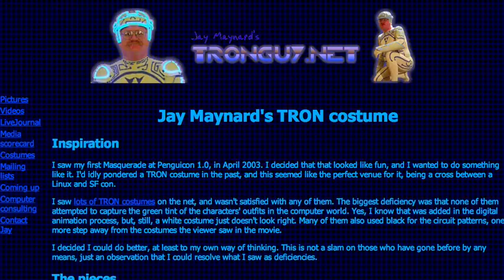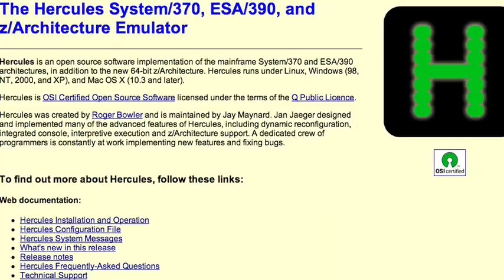The Tron Guy Interview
Jay Maynard the Tron Guy

Where The Hell Is Matt?

Tron on ebay